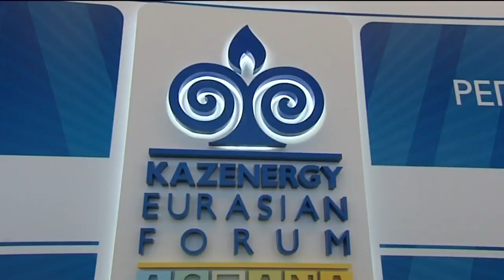6th KAZENERGY Eurasian Forum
Astana, October 4, 2011

The 6th KAZENERGY Eurasian Forum 'Kazakhstan: 20 Years of Sustainable Growth, New Horizons for Investment and Cooperation' opened today in Astana. Prime Minister of Kazakhstan Karim Massimov participated in the event.
KAZENERGY Eurasian Forum is an authoritative dialogue platform that unites representatives of business structures, authority, international experts. The Eurasian Forum is one of the main and biggest international events in Kazakhstan dedicated to the 20th anniversary of independence of Kazakhstan.

'The Government of Kazakhstan supports holding of the 6th KAZENERGY Eurasian Forum 'Kazakhstan: 20 Years of Sustainable Growth, New Horizons for Investment and Cooperation' considering it as an important step on the way of the implementation of the policy of Kazakhstan on development of the international energy cooperation. This Forum is held in a symbolic year for Kazakhstan and its oil and gas sector,' Karim Massimov said in his welcome address.

Such issues as 'Geopolitics of Eurasian Energy: Challenges and New Frontiers', 'Sustainable Development of Energy Industry -- Relevant Global Energy Supply System', 'New Horizons for Oil & Gas Industry Development: Investment and Innovation', 'Nuclear Power -- Lessons Learned, and New Opportunities for the Development of RES', 'Energy Efficiency and Ecological Safety' will be among the topics for discussion within the 6th KAENERGY Eurasian Forum.